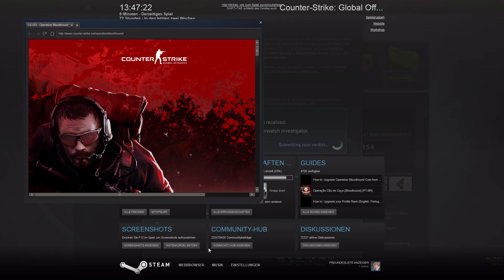Keine Angst, mein Freund, keine Angst | Overwatch #103 - CS:GO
"Cheater oder nicht Cheater, das ist hier die Frage" -BombHasBeenDefused 2014

Seit Jahren ist MMOGA meine Anlaufstelle für günstige Gamekeys und co.
Sofortige/Schnelle Lieferung, mehrere Bezahlmöglichkeiten und seriös (Ich habe dort über 40 Games schon bestellt).

Ein Fettes Danke an SUBMATIK ; VAIZO ; KAOS ; SKRUX & Simplify Recordings für die Musik |
Thanks to SUBMATIK ; VAIZO ; KAOS ; SKRUX & Simplify Recording for the great music

Intro & Endcard:
Submatik - Sunset (feat. Greg Cooke)

Tracks:
Submatik - Adventures
Submatik - Chasing Stars
Submatik - Tempted

Crosshair:
cl_crosshair_drawoutline "1"
cl_crosshair_outlinethickness "1"
cl_crosshairalpha "255"
cl_crosshaircolor "1"
cl_crosshaircolor_b "250"
cl_crosshaircolor_g "250"
cl_crosshaircolor_r "50"
cl_crosshairdot "0"
cl_crosshairgap "0.5"
cl_crosshairgap_useweaponvalue "0"
cl_crosshairscale "3500"
cl_crosshairsize "2"